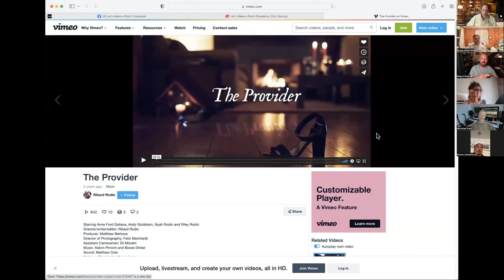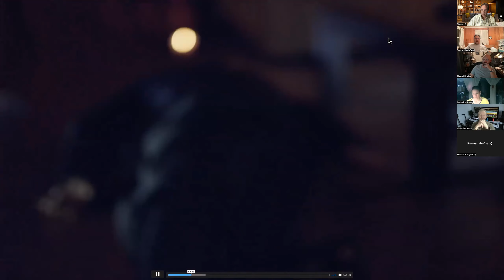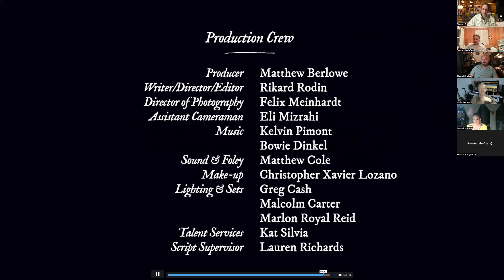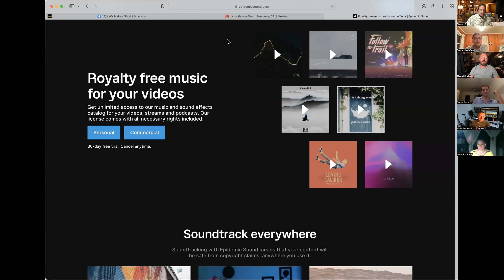Lets Make a Short Film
Video of Zoom Meetup. Next step for group to make a short film.